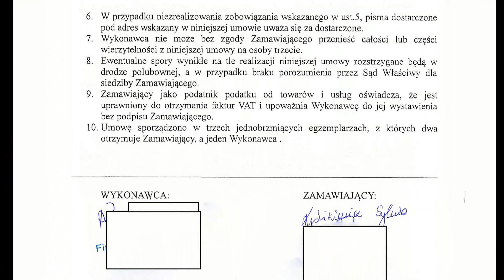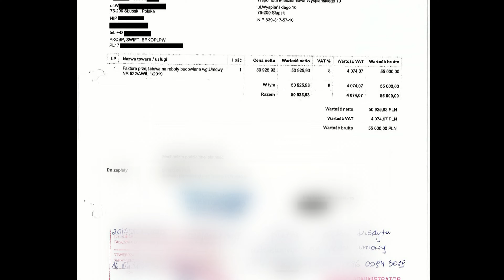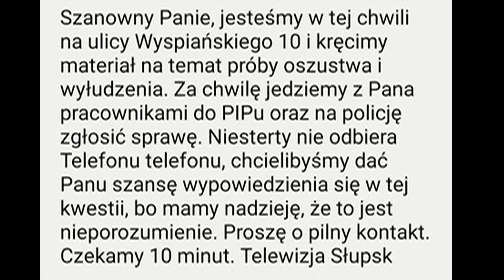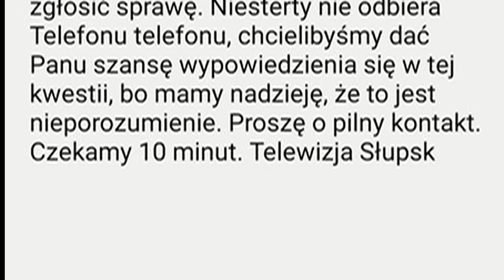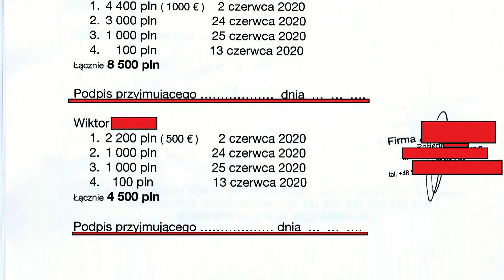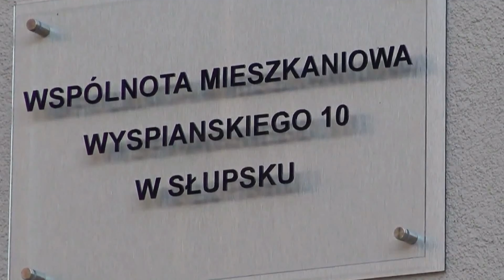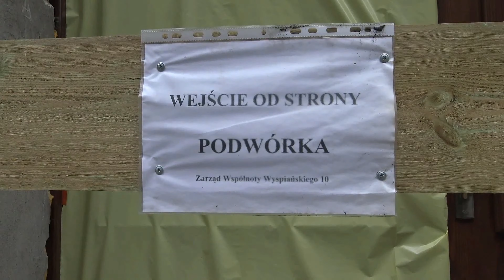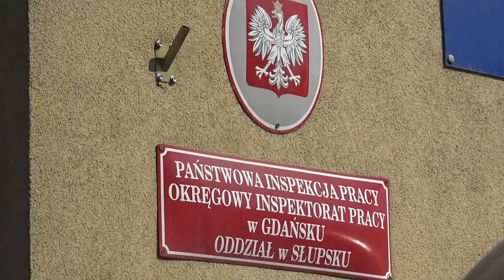Okolice Kołomyi - przekręt wszechczasów? | Film dokumentalny dla TV Słupsk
"Ten scenariusz napisało życie. Jest dowodem na to, że  kapitalizm rodem z XIX wieku ma się jeszcze w Polsce całkiem dobrze, chociaż pointa tej historii ciągle jeszcze jest przed nami. Zapraszamy na reportaż o jednym takim, któremu chęć zysku odbiera zdrowy rozsądek.

Przygotował: Marek Sosnowski

Więcej reportaży i filmów dokumentalnych na kanale TV Słupsk. Zachęcamy do subskrypcji i klikania dzwoneczka, by być z nami na bieżąco.

dla TV Słupsk w sieci Vectra 2020